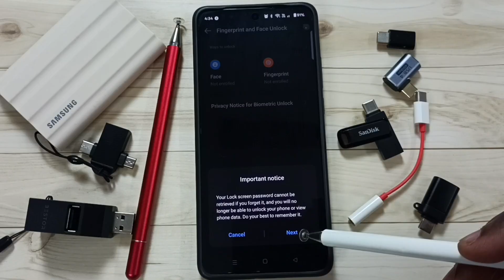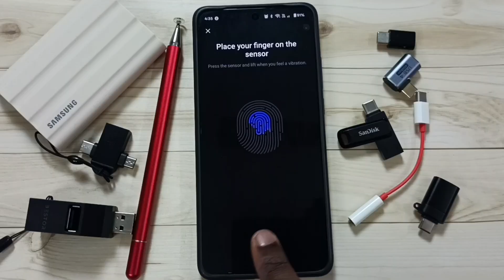OnePlus Nord CE5 Fingerprint Settings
OnePlus Nord CE5 Fingerprint Settings: How to Add, Remove, and Manage Fingerprints on Your Device Easily. In this comprehensive tutorial, you’ll learn how to access and customize fingerprint settings on your OnePlus Nord CE5. Discover how to register new fingerprints, delete old ones, improve recognition accuracy, and optimize fingerprint usage for unlocking your phone and securing apps. This video is perfect for both new users and those wanting to make the most of their device's biometric security features. Enhance your privacy and enjoy seamless unlocking with these fingerprint tips!